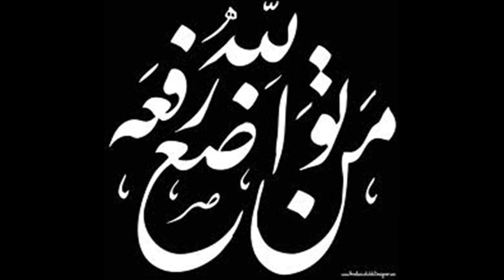Dr shakeel bayaan in students jod of mysore 2010 part 1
dr shakeel giving bayaan in the students jod of mysore district of 2010